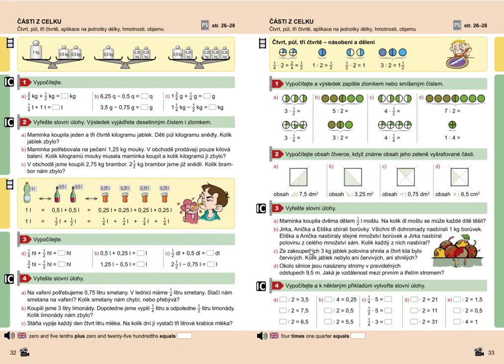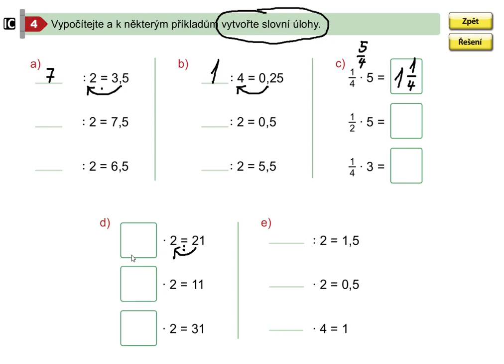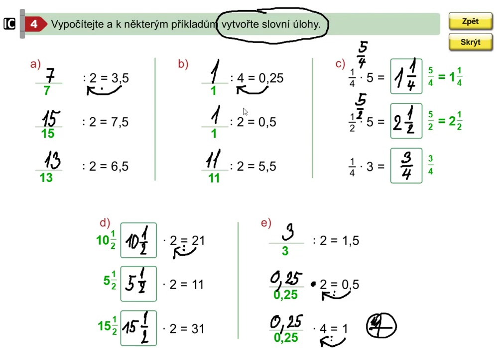Čtvrt, půl, tři čtvrtě (násobení, dělení), Mat. mat. pro 5.roč., 2. díl, str. 33, cv. 4